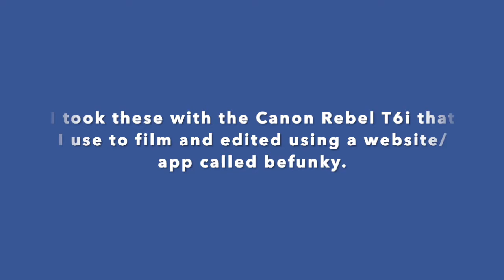Taking a Photography Course -- Life as HG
Hey guys! I hope you enjoyed this all over the place video! I've been working on it for a pretty long time now. I love you guys!